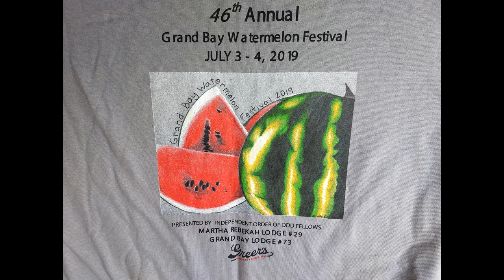July 7th 2019 Update Freeman Park